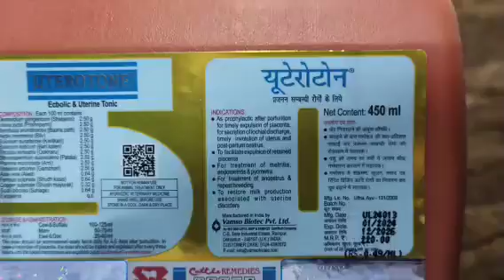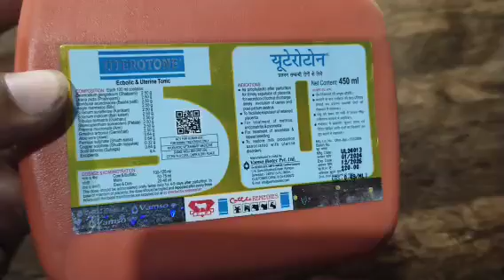जेर गिराने की दवा चुटकियों में होगा पशुपालकों की समस्या का निदान,गाय/भैंस ब्याने के बाद जेर न गिराए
गाय का जेर अटकना
jer girane ki dawa
jer girane ka tonik
गाय/भैंस जेर न डाले तो क्या करें
गाय/भैंस जेर ब्याने के कितनी देर बाद डालती है
भैंस जेर न गिराए तो क्या करें